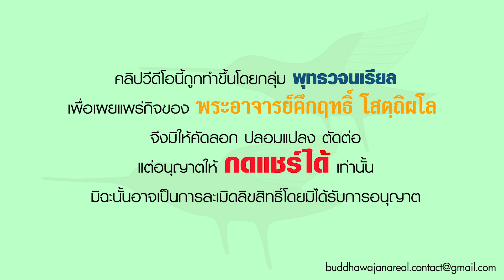ไม่ทรงติดแม้ในนิพพาน